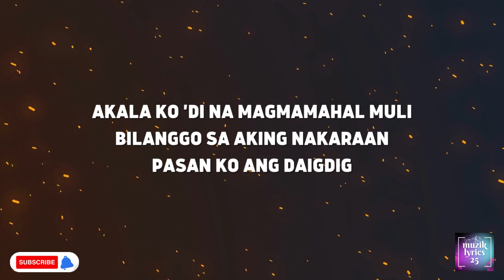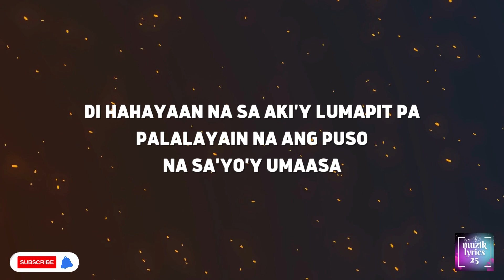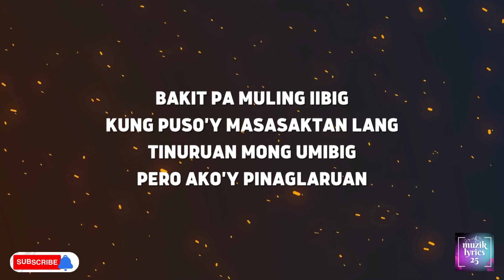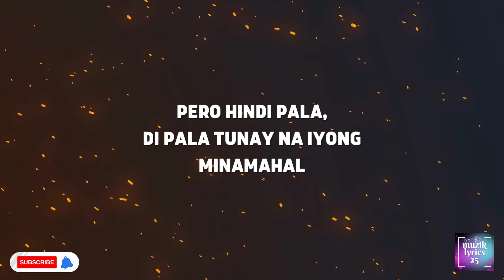Tunay Na Minamahal by Zephanie Dimaranan KARAOKE